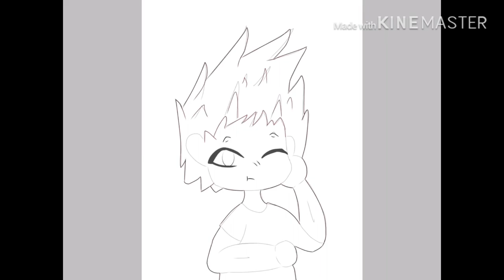Painting/Coloring my friends drawing! // (pls read desc lol)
sHE CHANGED HER CHANNEL NAME AND I DID NAWT KNO LOL

theres her amazing channel, she’s the best friend that’s always been there for m-

IM NOT MAKING THIS SAPPY BYE IDOTS